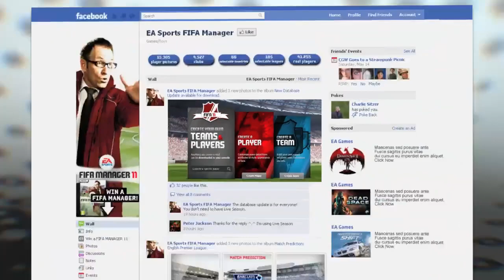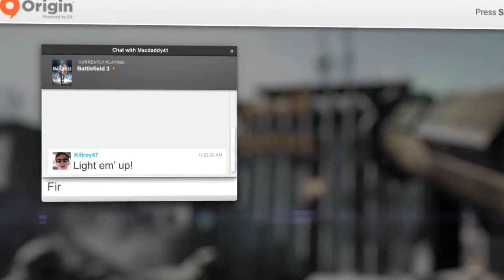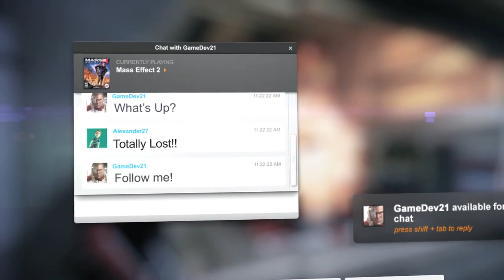Origin • Launch Trailer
A bunch of EA videos were found on a facebook page and I decided to archive them here.